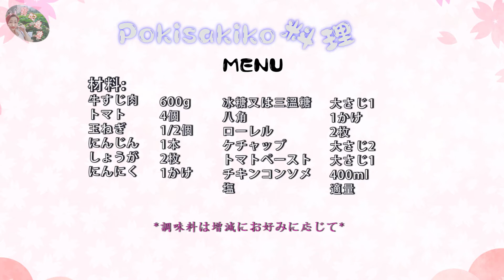[牛すじのトマト煮込み] 安くてお家で作り方❣ 牛肉柔らか❣ 初めてでも失敗なし❣ 簡単レシピ❣ トロトロ❣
今回は紹介牛すじのトマト煮込み、美味しく牛肉柔らか、ご飯、パスタ、パンにもよく合い．とても美味しいです、よかったら作ってみてください😊💕